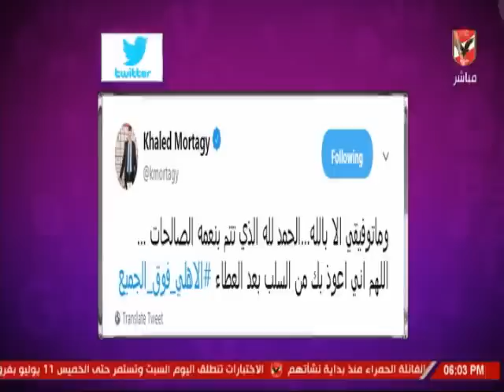رمضان صبحى يرد بخصوص تمديد اعارته بكلمة واحدة " أهلاوى "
التردد: 12341 أفقي.
القمر: نايل سات.
معامل الخطأ: 5/6.
معدل الترميز: 27500